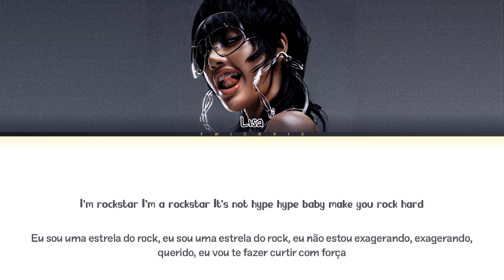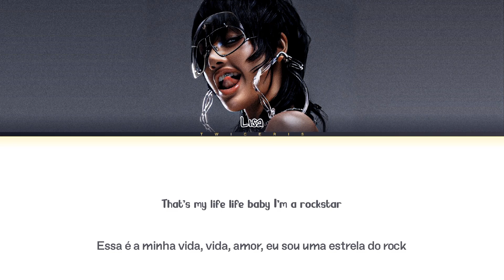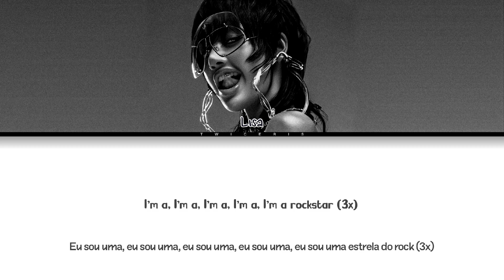LISA - 'Rockstar' Lyrics | Tradução/Legendado (Color Coded Lyrics)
| All Rights Administered by LLOUD Entertainment |

𝗢𝗕𝗦: É apenas um trabalho feito de fã para fã, não há nenhuma intenção de lucrar em cima disso.

⌗      ⚠️     𝗔𝘃𝗶𝘀𝗼𝘀      ✶

• NÃO AUTORIZAMOS A REPORTAGEM DE ALGUM DE NOSSOS VIDEOS

• Grupo/Artista: LISA
• Álbum: Rockstar
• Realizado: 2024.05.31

👥   ★  𝗠𝗲𝗺𝗯𝗿𝗼𝘀   ⍝   ᠀

LISA

𝗕𝗶𝗮𝘀: --
𝗨𝘁𝘁: --

(＃`Д´)   🌧️   𝗔𝗯𝗼𝘂𝘁 𝗠𝗲

- Menino

★ Você tem quantos anos?

- 16

- Lucca

★ Onde posso te encontrar?

- O insta do meu canal está na minha bio, podem tirar suas dúvidas por lá!

(＃`Д´)   🌧️   𝗔𝗯𝗼𝘂𝘁 𝗠𝗲

Amo vocês! 💜